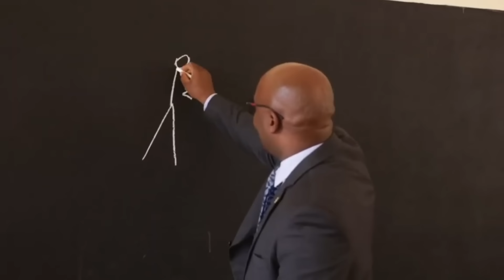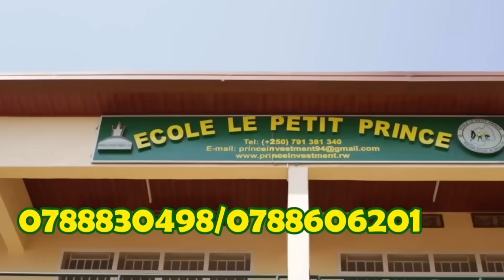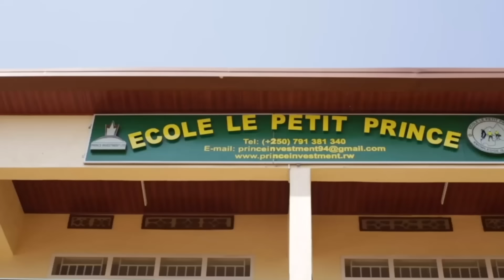KUBERA IKI AMATORA YO MURI USA ABA AGOMBA KUBA KUWAKABIRI? AKANTU KU KANDI,SOBANUKIRWA IBYAYA MATORA